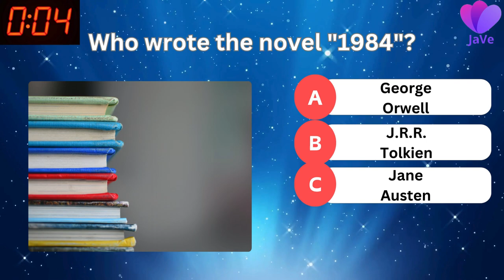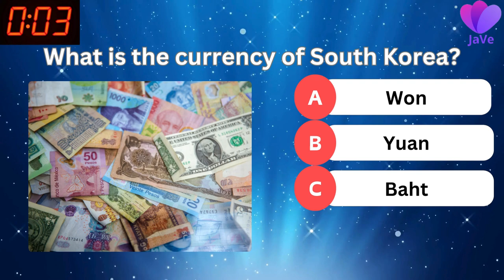QUIZ - General Knowledge Challenge #9